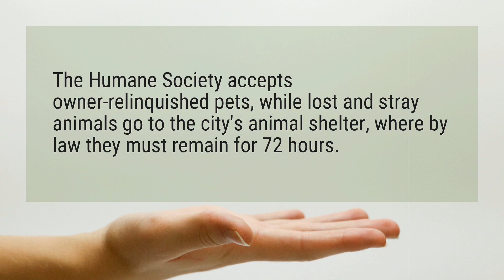How long does the Humane Society keep animals?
The Humane Society accepts owner-relinquished pets, while lost and stray animals go to the city's animal shelter, where by law they must remain for 72 hours.

Reference:
What determines which animals live or die at the Humane Society ...